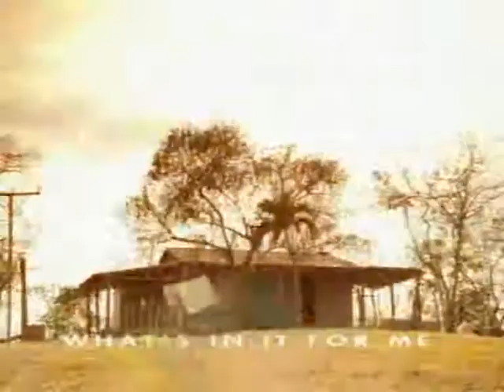Amy Diamond - TiK ToK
I totallly love this song. Whatever, hope you líke this fanvideo I made for Amy Diamond. The song is from Kesha with Tik Tok. Hugs from Tina.